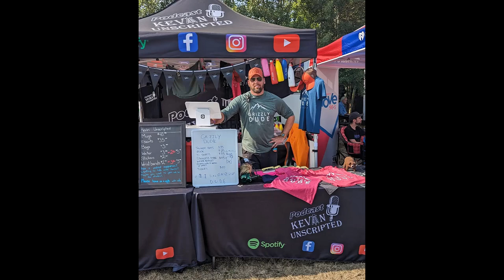Jeremy Evans at Energetic County Fair 2023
Jeremy Evens on stage at the Energetic County Fair 2023 and in the Kevin Unscripted Booth.